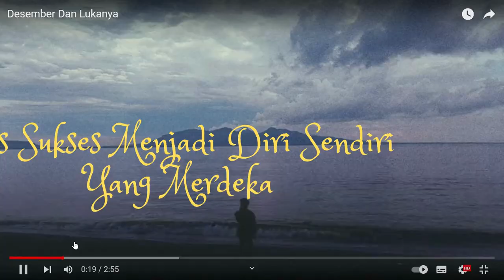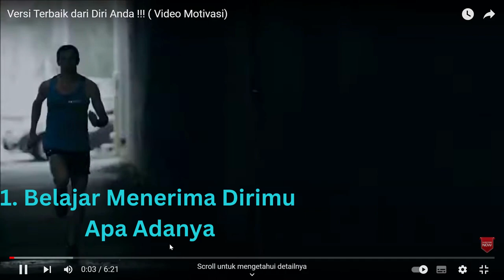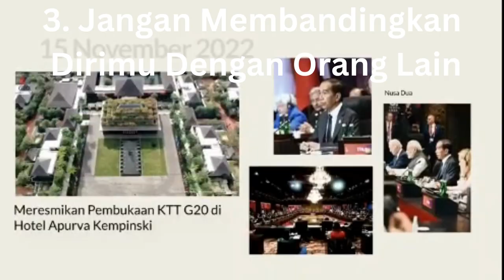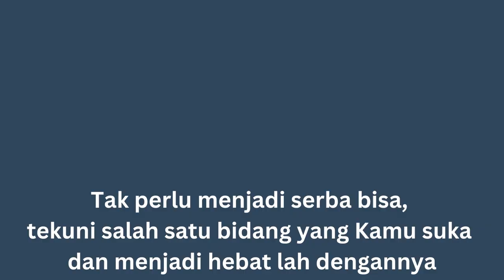Tips Sukses Menjadi Diri Sendiri Yang Merdeka || Video Motivasi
Tips Sukses Menjadi Diri Sendiri Yang Merdeka.
Menjadi diri sendiri tentu harus dilakukan, hal ini karena tidak ada manusia yang sempurna di dunia ini. Dengan itu, kita harus menerima segala kekurangan serta kelebihan yang ada dalam diri sendiri. Akan tetapi, kita seringkali bingung bagaimana caranya untuk menjadi diri sendiri. Untuk itu, berikut ini beberapa cara yang bisa kita terapkan untuk menjadi diri sendiri, yaitu:
1. Belajar Menerima  Dirimu Apa Adanya
2. Mengenali Dirimu Sendiri
3. Jangan Membandingkan Dirimu Dengan Orang Lain
4. Jangan Memikirkan Perkataan Orang Lain
5. Mencintai Apa Yang Sedang Dikerjakan
Pesan penutup:  “Tak perlu menjadi serba bisa, tekuni salah satu bidang yang Kamu suka dan menjadi hebat lah dengannya.”